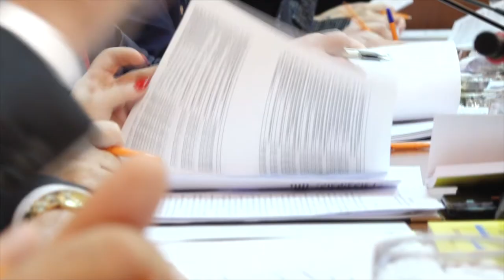Состоялась очередная 39 сессия Совета муниципального образования город-курорт Анапа